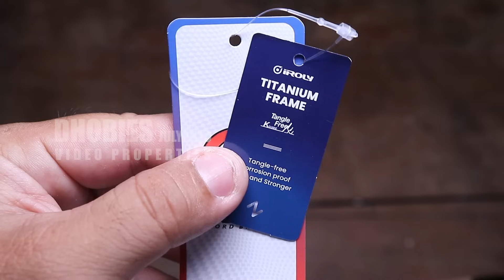SERIES TERBARU!!! SERI LEGEND IROLY... IROLY OROCHI GEN 3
REVIEW IROLY OROCHI GEN 3

SALAM SATU HOBI DALAM LENSA